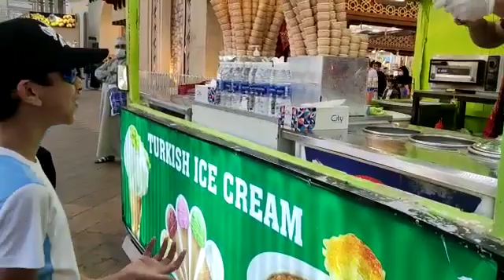27 February 2022